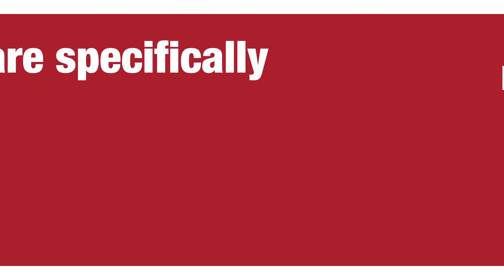ProCraft Inspection Services | The SIMPLE Warranty